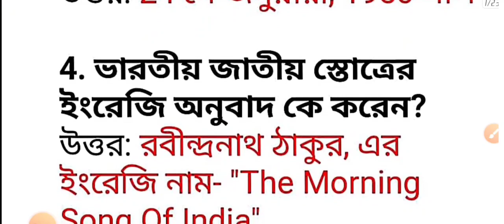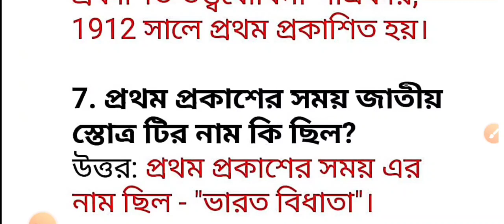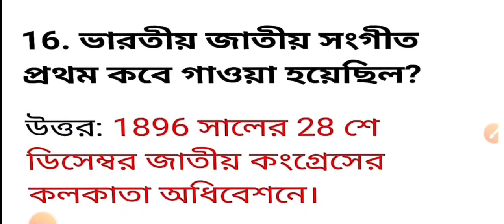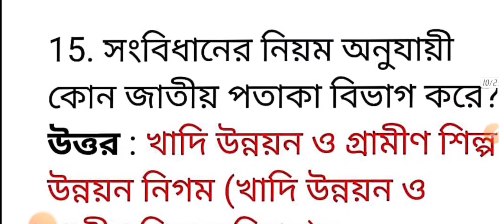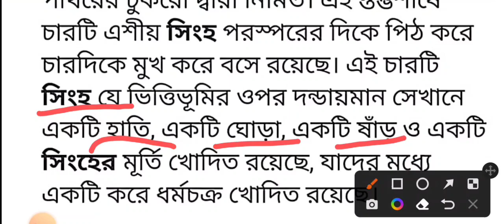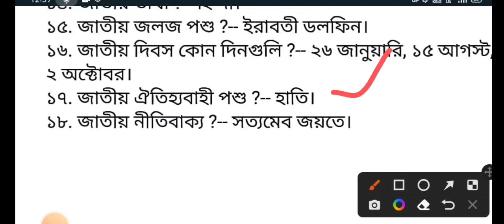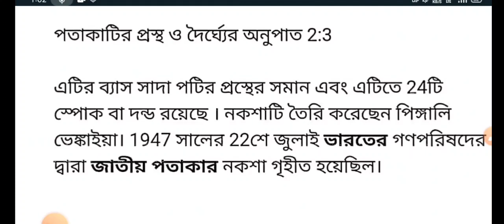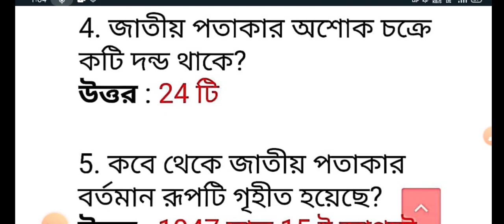primary interview questions and answers | primary interview experience | primary interview today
Interview Class For Primary Teachers Recruitment || Primary TET Interview || TET Interview

Primary interview questions and answers| যে প্রশ্নগুলো ইন্টারভিউয়ে বারবার জিজ্ঞেস করা হচ্ছে
    Or